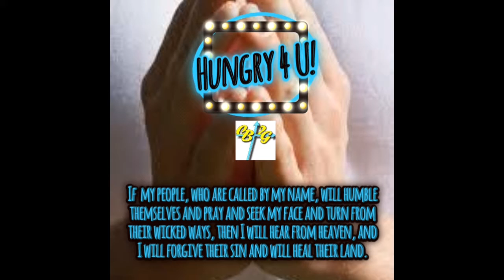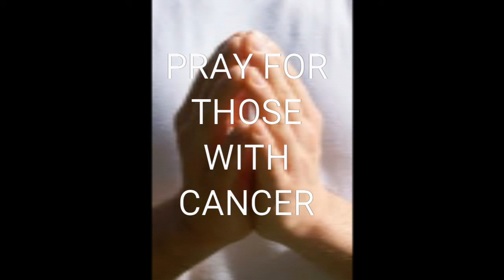Learn to Pray and Fast. Hungry 4 U Day 1